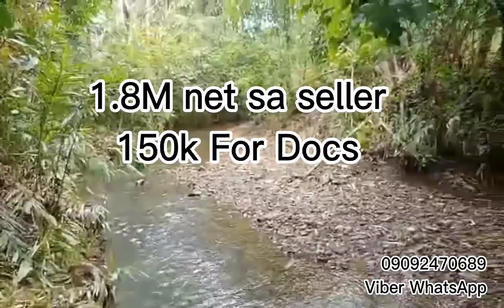Farmlot Forsale 5 has #24🏷️37 lang per sqm. nyogan w/ creek,Best for livestock📍sta.elena cam.Norte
🥰52,776 has farmlot Forsale 🥰
Maganda pag ka lupa..
🌴🌴puno ng nyog, may flat at may banayad na hilly,

🌴🌴 harvest 5-7k ng nyog
🌳🌳 may mga fruit bearing trees
           manga,santol,langka,pinya,
🌳🌳may mga good lubmber, paper
          trees, nara and ETC

Best for livestock 👉 Magandang bakahan, kambingan, pwede rin ang poultry piggery malayo s kabahayan

👉 location. Sta.elena Cam.Norte, 6 hrs more or less Drive from manila

🥰30 meters distance from incoming proposed brgy road

🥰800 meters more or less distance sa highway

🥰more or less 15 minutes drive from town proper

👉 price. 37 lang per sqm..

👉150k alot budget for  Docs CGT, deed of sale, state tax, extra judicial,

🥰docs👉 Titled OCT.  patay na naka name s titulo mga anak n nag bebenta.

🥰may source ng tubig, may creek

call for fast details